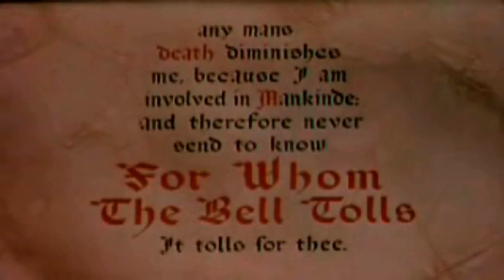For whom the bell tolls - METALLICA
FOR WHOM THE BELL TOLLS LYRICS

Make us fight on the hill in the early day
Constant chill deep inside
Shouting gun, on they run through the endless gray
On they fight, for they're right, yes, but who's to say?
For a hill, men would kill. Why? They do not know
Stiffened wounds test their pride
Men of five, still alive through the raging glow
Gone insane from the pain that they surely know

Take a look to the sky just before you die
It's the last time you will.
Blackened roar, massive roar, fills the crumbling sky
Shattered goal fills his soul with a ruthless cry
Stranger now are his eyes to this mystery
Hears the silence so loud
Crack of dawn, all is gone except the will to be
Now they see what will be, blinded eyes do see